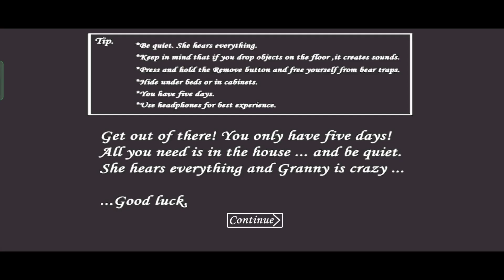Granny V1.8.1 But Granny Is Spider Angelina & Spider Angelina Is Granny - Door Escape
About Video:
Granny Full Gameplay
Granny Changer Mode Full Gameplay
Granny v1.8.1 but granny in sewer & spider Angelina in the house
Granny sewer escape full gameplay
Sewer escape granny chapter 1
Granny horror game full gameplay

About Me:
My Name Is Amit
Age 17+
Class 12 Student

My Device: Realme 9i Only
And Screen Recorder: I Have My Device
Thumbnail: Pixel lab